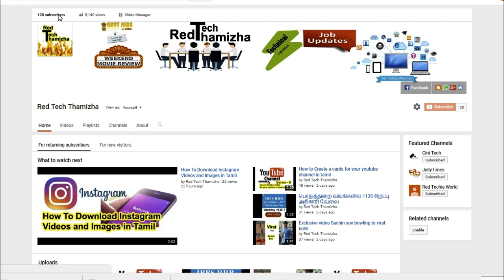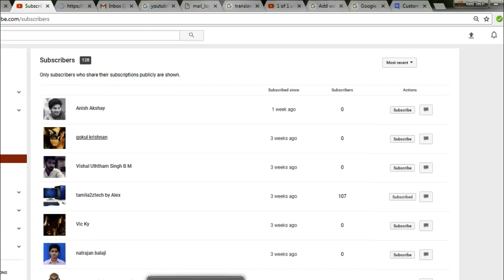How To Block Subscribers On YouTube In Tamil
Red Tech Thamizha